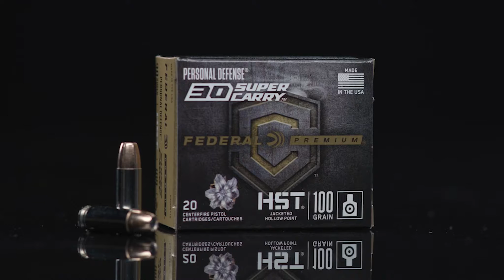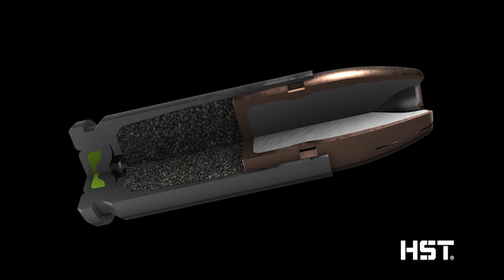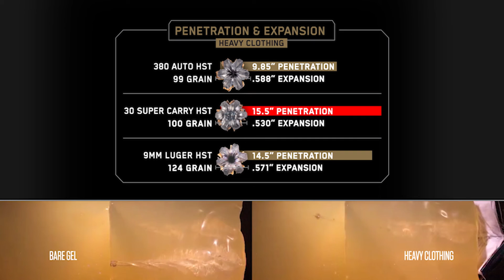Federal 30 Super Carry | An Inside Look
Go behind the scenes with Federal President Jason Vanderbrink and the company’s team of engineers to see what inspired the new 30 Super Carry cartridge and guided its development.